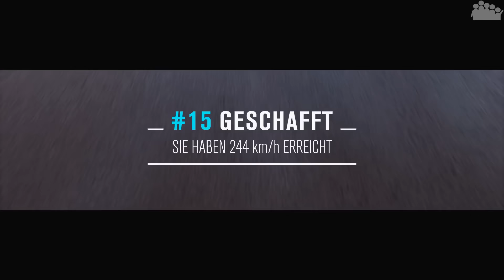FORZA HORIZON 3 #11 - Der C63 Black Series im neuen Gewand - Let's Play Forza Horizon 3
► Der kurze Auftritt des C63 AMG Black Series war rAii in FORZA HORIZON 3 bisher zu kurz. Daher darf dieser nun mit extra Leistung und neuer Optik den Rest der angefangenen Meisterschaft fahren.

► Ein Auto für das Let's Play von FORZA HORIZON 3 wünschen? Kein Problem mit dem DWIF-Format (DU wählst - ICH fahre). Einfach Formular ausfüllen und los gehts: